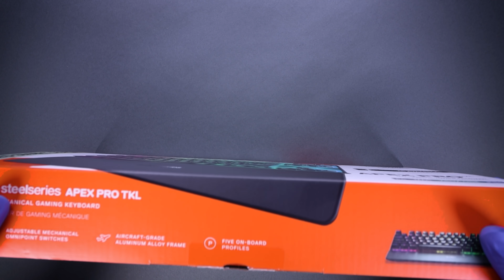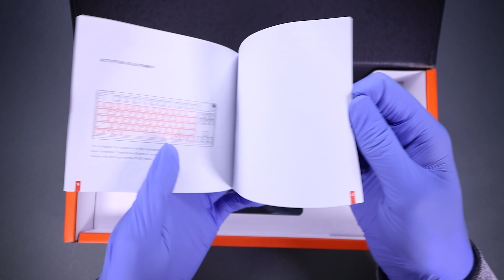SteelSeries Apex Pro TKL Mechanical Gaming Keyboard Unboxing - ASMR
Today I will be unboxing the SteelSeries Apex Pro TKL version mechanical gaming keyboard. I hope you enjoy!